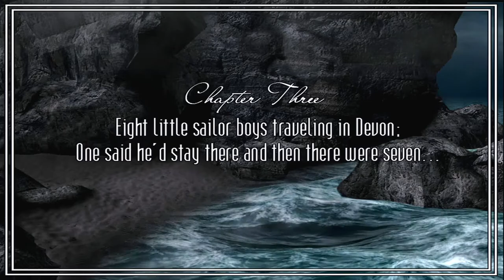And Then There Were None (2005) AGATHA CHRISTIE - Chapter 3 - Game Walkthrough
Agatha Christie: And Then There Were None - Part 3 - PC Game Walkthrough

8 little sailor boys travelling in Devon
1 said he'd stay there and then there were 7

Agatha Christie And Then There Were None a point and click adventure game developed by AWE Productions and published by The Adventure Company. It was the first in The Adventure Company's Agatha Christie series. The game is a detective murder mystery. It begins with nine people including Patrick Narracott the playable character who meet and journey to the fictional Shipwreck Island. There two additional onscreen characters are introduced and the story then follows the events that unfold. This game supports Creative EAX audio technology.

OS: Windows Vista
Graphics: Radeon HD7790
Audio: X-fi Fatality Pro EAX Game